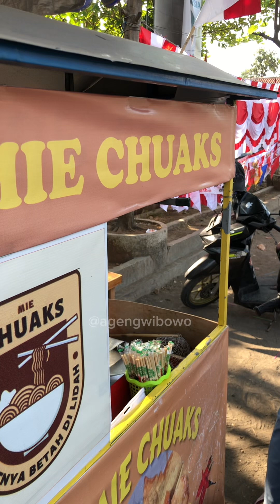Ternyata di Gebang ada Mie yg SeEnak ini guys 🤤🤤 Mie Chuaks 🍝🤤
Ternyata di Gebang ada yg jualan Mie yg harganya merakyat porsi banyak dan rasanya juga enak banget guys namanya Mie Chuaks